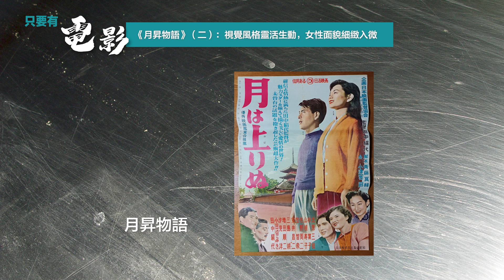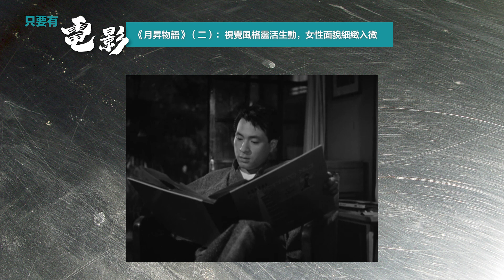《月昇物語》（二）：視覺風格靈活生動，女性面貌細緻入微【只要有電影】第158集（2022-30-09）Part 1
《月昇物語》（二）：視覺風格靈活生動，女性面貌細緻入微

初次看完田中絹代導演的幾部作品，我在Facebook寫了以下幾句話：「…她說服了我，只有（才華若她的）女導演，始能拍出真正複雜而細膩、脆弱卻又無比堅強、無限柔情卻又可以極度狠辣、最能明白自由真義、刻骨銘心的女性心理與人物。凡擁有一根陽具的男導演都唔該借歪！」今集就以《月昇物語》的幾場戲，跟大家一起看看，田中如何利用靈活生動的電影語言，細緻入微地描寫三名不同年紀與階段的女兒心事…

攝影：林善
硬照攝影：Sam Ng
片頭設計: 葉思進
剪接: 陳衍誥
協力：林澤秋